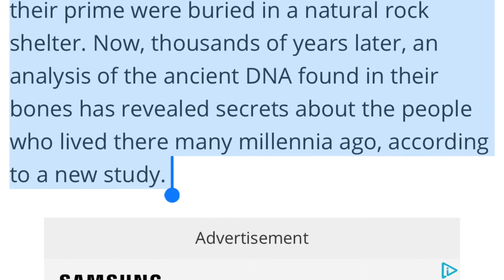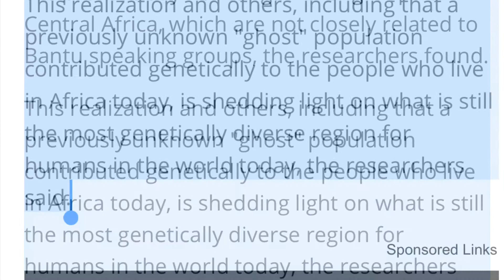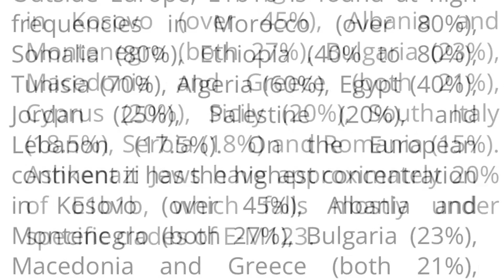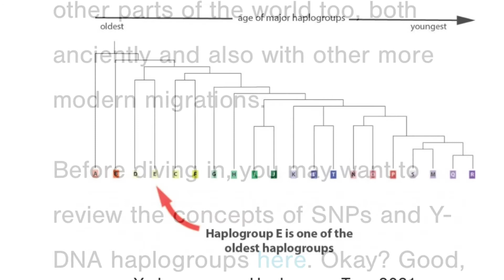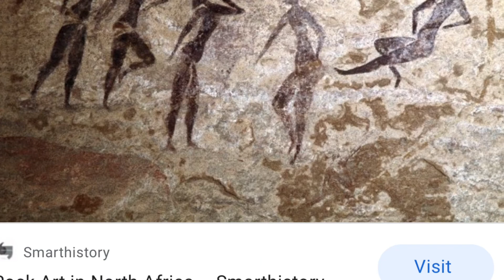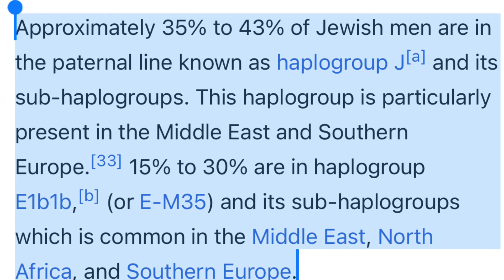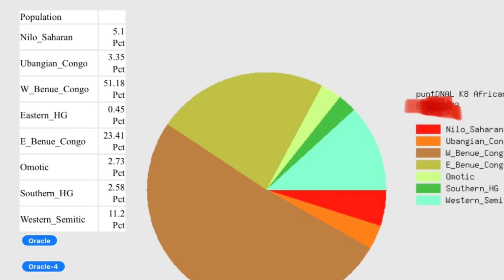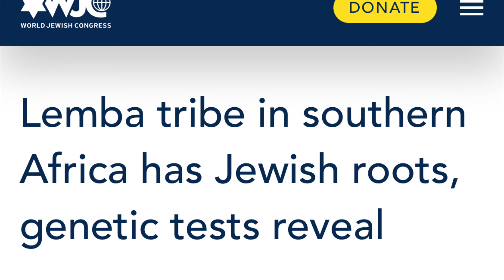Where do West Africans come from ?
We discuss an article about new genetic research on the origin of west African people.